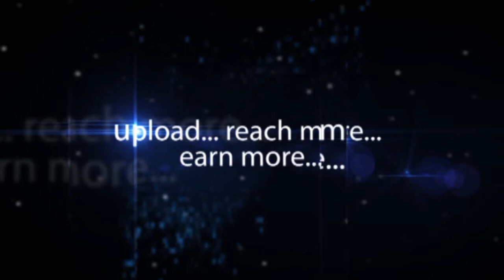Yetunde O Oni | IPHEX 2017 Technical Session | hybiz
Yetunde O Oni, Ag. Director General, NAFDAC, Nigeria . IPHEX 2017 Technical Session on International Regulations-An Overview and Challeges